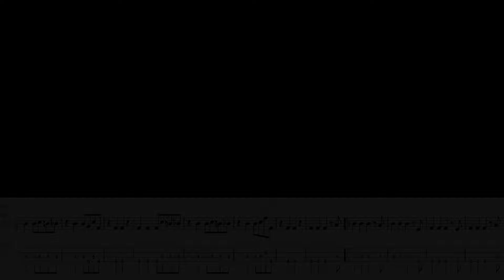Love Is For Me by The Meters - George Porter's Bassline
Track 2 off The Meters 1974 "Rejuvenation" album.